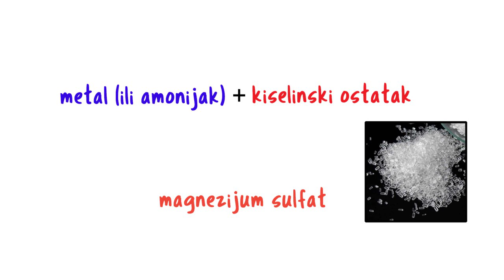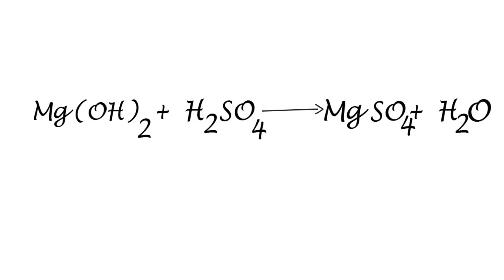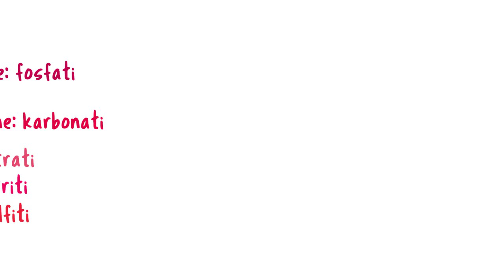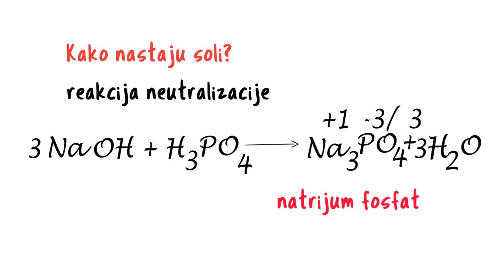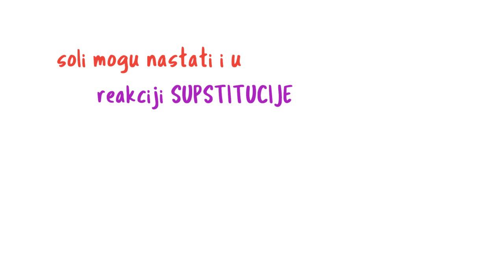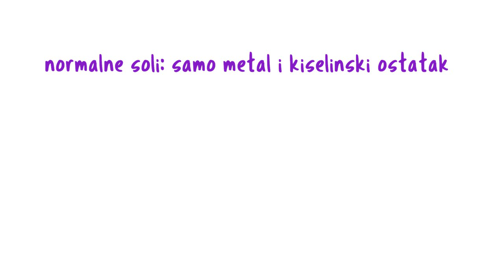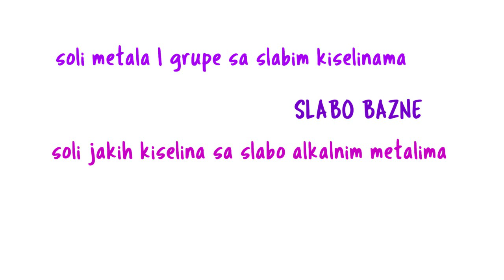Soli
Kuhinjska so, natrijum hlorid je najpoznatija so. Međutim, šta su to soli. Like my FB page Quantum of Science